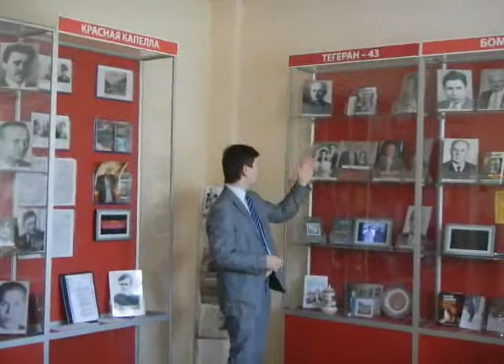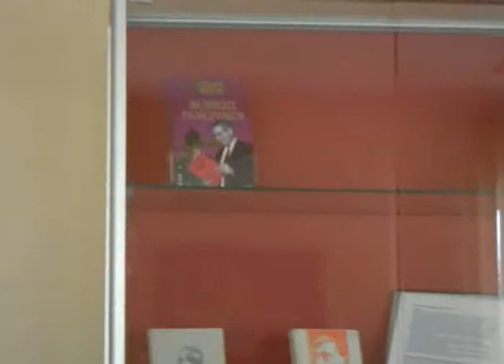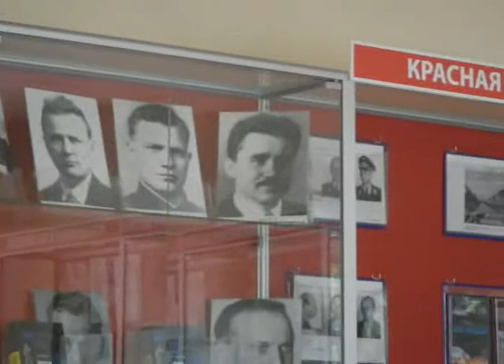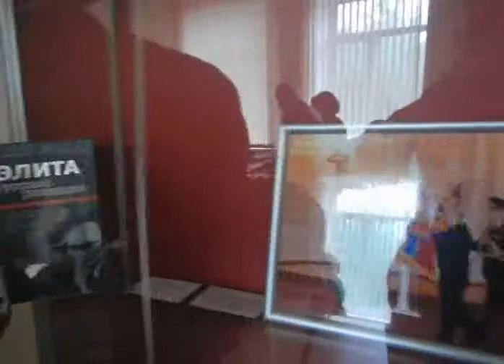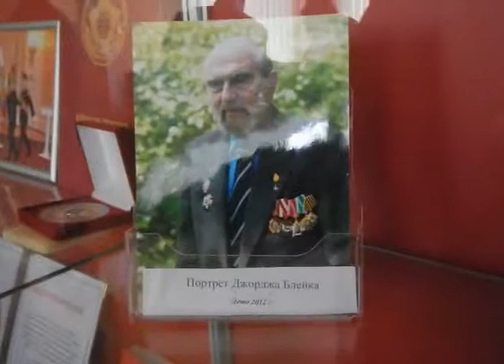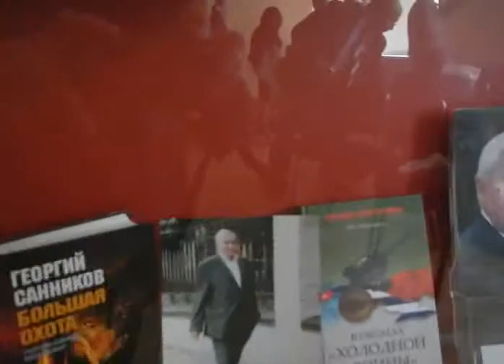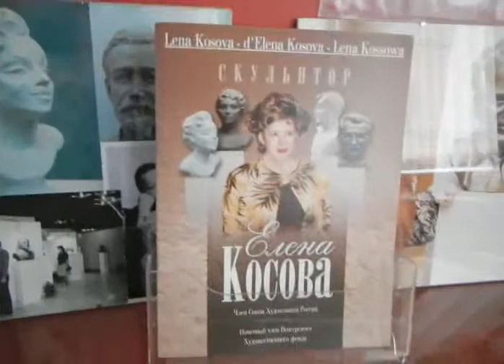Музей СВР СМЕРШ МФЮА 2014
Встреча ветеранов военной разведки в музее СМЕРШ - СВР в МФЮА.
Май 2014 года.

СПОРТИВНО-ПАТРИОТИЧЕСКИЙ ОТРЯД ДРУЖБА